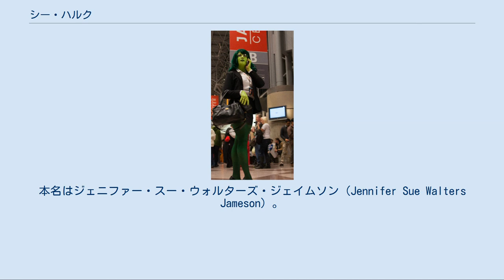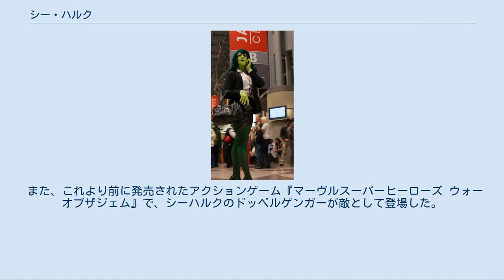シー・ハルク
マーベル・コミックの作品
マーベル・コミックの登場人物
ハルク_(マーベル・コミック)
シー・ハルクのコスプレ シー・ハルク（She-Hulk）は、マーベル・コミック刊行のアメリカン・コミック（アメコミ）に登場する架空のスーパーヒロイン。
本名はジェニファー・スー・ウォルターズ・ジェイムソン（Jennifer Sue Walters Jameson）。
1980年2月のマーベル・コミック『Savage She-Hulk #1』で初登場した。
 ジェニファー・ウォルターズは弁護士として成功する事を夢見ていたが、ある日彼女が起訴に追い込んだ犯罪者の部下から狙撃を受けて重傷を負ってしまう。
彼女は従兄弟のブルース・バナー（ハルク）からの輸血によって一命を取り留めたものの、ガンマ放射線の影響を受けていた彼の血液の影響で緑色の肌と耐久性、怪力を持ったシー・ハルクに変身できる体質となった。
 彼女は従兄弟と違い、変身後も理性を持ち続けることが出来るが、反面抑圧されていた彼女本来の外向的で激しい性格が表に出るようになる。
当初ジェニファーは自分がシー・ハルクであることを隠していたが、後には変身後の自分を楽しむようになっていった。
 その能力を悪との戦いに用い、後にアベンジャーズの一員としてシークレット・ウォーズに参加したり、ザ・シングの不在中に代理としてファンタスティック・フォーに加わったりした。
超人向けの法律事務所「グッドマン、リーバー、カーツバーグ・アンド・ホリウェイ法律事務所（GLK&H）」において弁護士としても活躍した。
シビル・ウォーでは政府側に参加し、アイアンマンの依頼でS.H.I.E.L.D.に協力した。
 私生活ではジョン・ジェイムソンと結婚し、名誉棄損で自分が1度訴えたJ・ジョナ・ジェイムソンの送った自分の命を狙う無人機を壊した。
 テレビアニメ『超人ハルク』で登場したときは リサ・ゼインが声を当てていたが、第2シーズンではクリー・サマーが声を当てていた。
 2013年から2014年にかけて放送されたテレビアニメ『ハルク: スマッシュ・ヒーローズ』ではメインキャラクターを務め、エリザ・ドゥシュクが声を当てた。
 カプコンの対戦型格闘ゲーム『MARVEL VS. CAPCOM 3 Fate of Two Worlds』でプレイアブルキャラクターとして参戦し、マリア・キャナル・バレーラが声を当てた。
 また、これより前に発売されたアクションゲーム『マーヴルスーパーヒーローズ ウォーオブザジェム』で、シーハルクのドッペルゲンガーが敵として登場した。